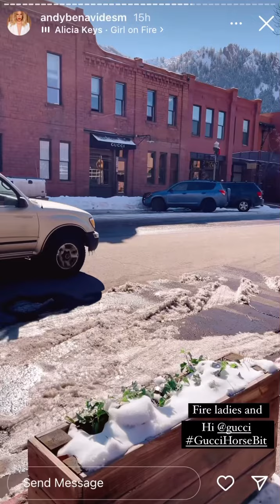Andy Benavides en Aspen #4